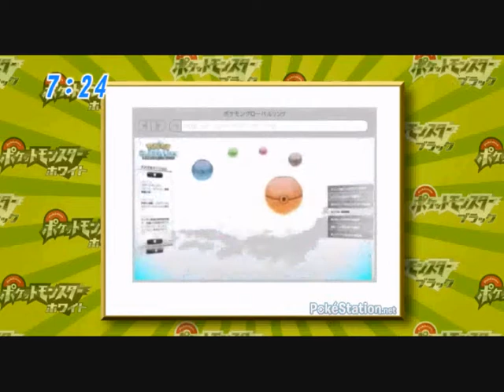Pokemon Black And White Trailer English Version .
Its an English Version Trailer